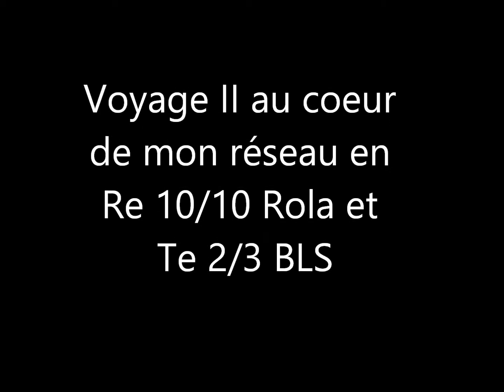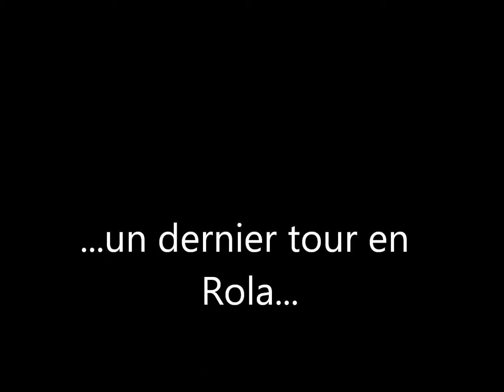Re 10 10 Rola et Te 2 3 du BLS au coeur de mon réseau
Réseau CFF-SBB-FFS type Gothard à l'échelle HO. Modellbahn Anlagen SBB-CFF Gotthard. Model train style Gothard CFF-SBB-FFS Railway.